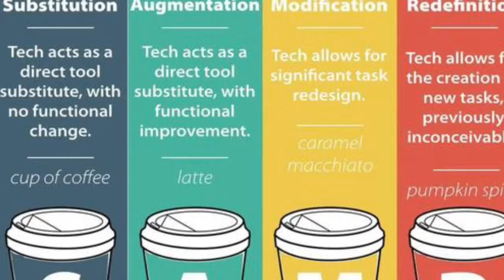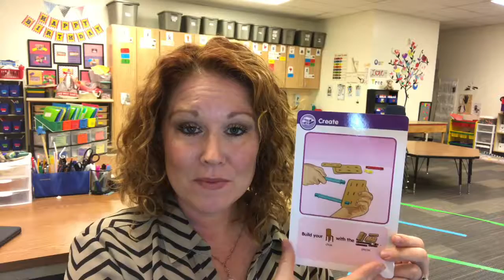Aurasma & Padlet in Kinder